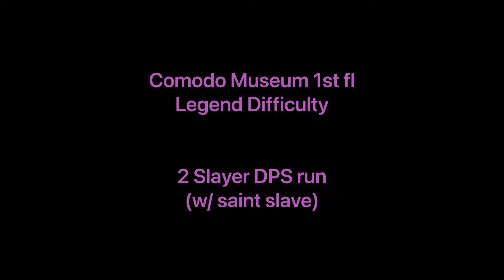Ragnarok M Two Slayer DPS Comodo Museum fl 1 (Legend Difficulty)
Comodo Museum Legend 1st floor
Party: x2 slayers, slave saint and Ecko’s alt to start dungeon XD
Run in real time: 3 mins 10 secs

Not bad for a couple of baby orcas